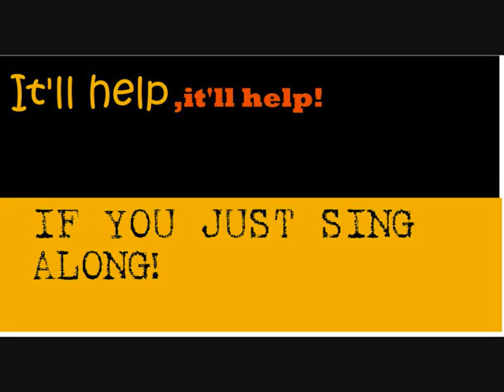The Campfire Song Song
This is the first video I've ever crappily edited together, please be nice. Made with Windows movie maker. Er, enjoy?